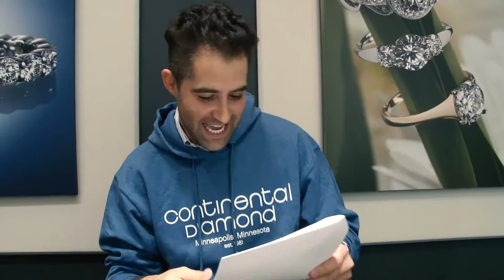Continental Rocks - The Holiday Remix!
Here's my new holiday jam "Continental Rocks" that we sang when I went to go speak to their team :) If you are in Minnesota, check them out. Incredible jewelry store with some of the strongest company culture I have ever seen. Thank you Continental Diamond for the opportunity! Had a blast :)